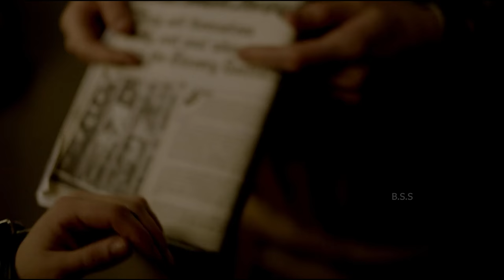Girl In The Box Story / True Story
Colleen J. Stan (born December 31, 1956) is an American woman who was kidnapped by Cameron and Janice Hooker in their Red Bluff, California, home for over seven years, between 1977 and 1984. At Cameron Hooker's trial, Stan's experience was described as unparalleled in FBI history.